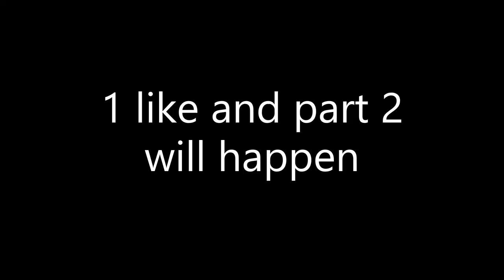I maded a modpack that is harder then RLcraft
ye mate
this aint eazzz
plz dont hit 1 like
so i dont have to make part 2